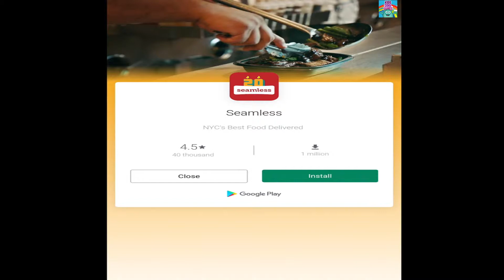Math Chef Game - Learning Games For Kids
Math Chef Game

Best Games For Kids with this Math chef game  is a awesome way for preschool and kindergarten children and kids to learn and master basic mathematics skills in this fun kitchen cooking game. Mathching game and learning game for kids.

FEATURES:
- 3 kitchen with 3 different chefs for counting, addition and subtraction.
- select 1-10 or 10-20 as difficulty levels.
- 54 surprising dishes with a combination of 54 different ingredients as well.
- pronunciation of each ingredient name
- every time the same recipe asks you for different numbers of the ingredients, making it challenging and fun for repeat gameplay.
- mix the ingredients, eat the dish, burst animal balloons.
- develop numerical understanding and problem solving skills.
- delightful interactive animations, music, sound-effects, voices and many more surprises.